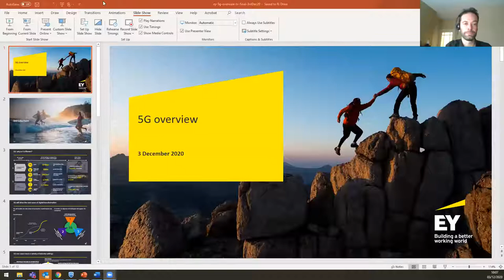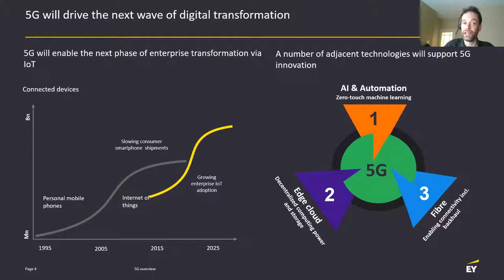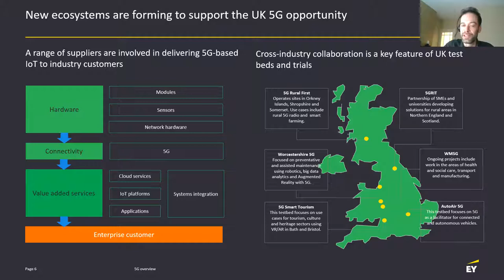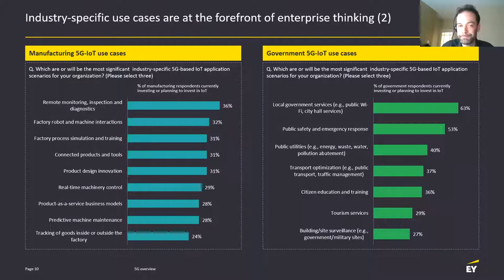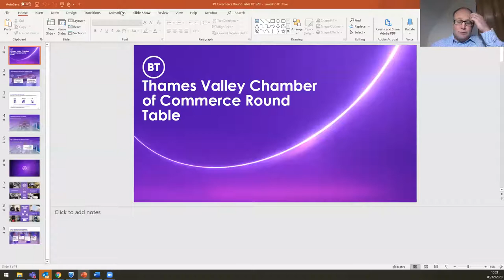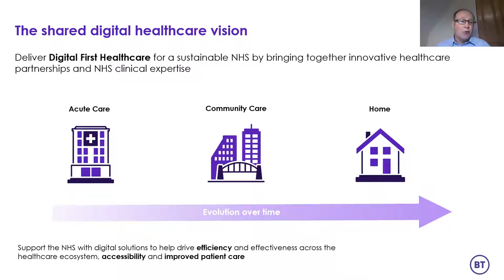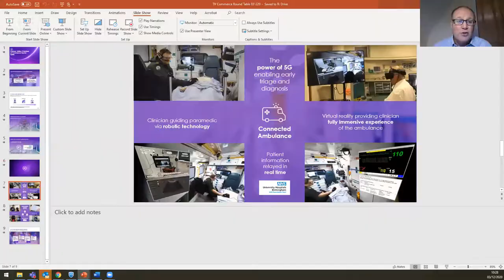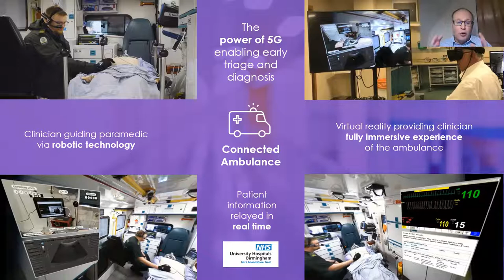5G - Understanding the opportunity of now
In association with BT and EY, we were delighted to present a virtual Telecomms Roundtable event with a focus on 5G.

Bringing together thought leadership, this event was compelling for many reasons and will be of special interest to those who can contribute to the adoption and deployment of this fast emerging communications technology.

With the potential of 5G to grow the economy by as much as +10%, delegates we heard from an expert panel of contributors, who expanded our understanding of the 5G roadmap, the business case for its adoption and how it will impact all sectors in this ’new normal’ environment.

A new world that, in just a few short months, has seen technology deployed at a pace not previously experienced, with some companies reporting acceleration of their growth agenda by as much as 10 years.

We gained further understanding of full fibre impacts and 5G rollouts, the digital economy, smart cities, digital infrastructure development, digital inclusion and the evolving enterprise ICT landscape.